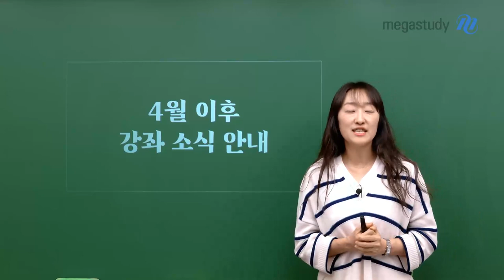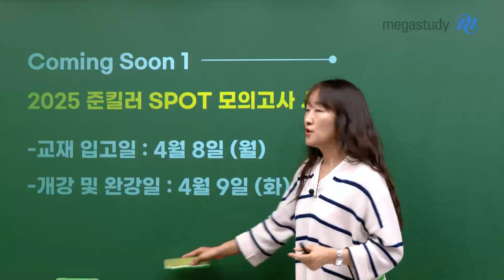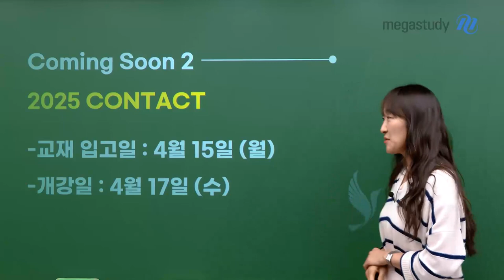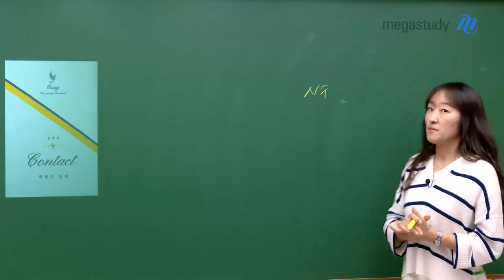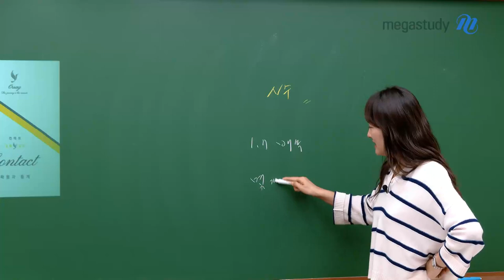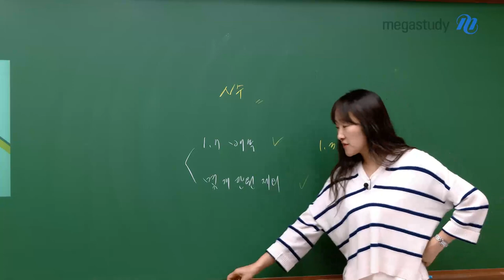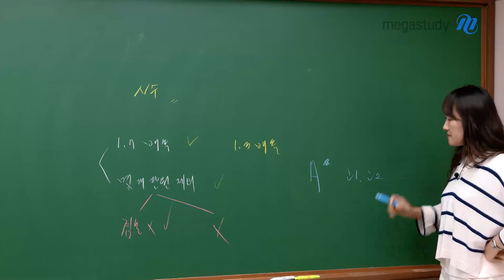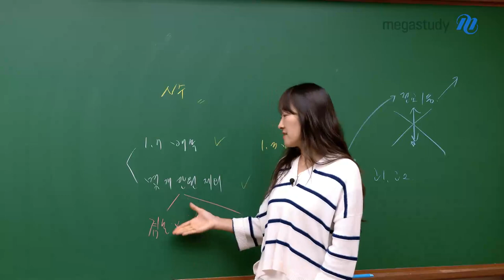[메가스터디] 수학 오르새쌤 - 4월 강좌 안내 (+갑자기 전교1등? 친구의 반전비법)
오르새 선생님의 4월 이후 강좌 개강 소식을 전해드립니다

Coming Soon~~

1) 2025 준킬러 SPOT 모의고사 시즌1
- 교재 입고일 : 4월 8일(월)
- 개강 및 완강일 : 4월 9일(화)

2) 2025 CONTACT
- 교재 입고일 : 4월 15일(월)
- 개강일 : 4월 17일(수)

여러분들이 많이 기다리고 있었던 준킬러 SPOT 모의고사와
올해 야심차게 준비한 오르새 선생님의 N제 CONTACT!

+ 오르새 선생님이 들려주는 N수생 이야기!
(갑자기 전교 1등 친구는 선생님과 1년간 풀커리를 함께 하고 서울대 공대에 합격했습니다!)